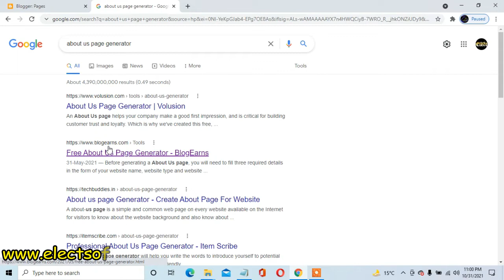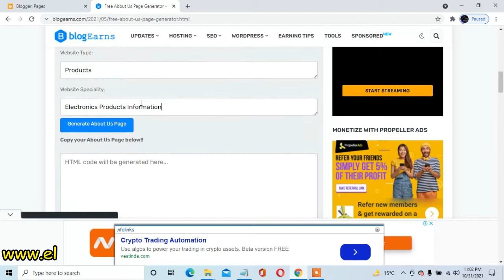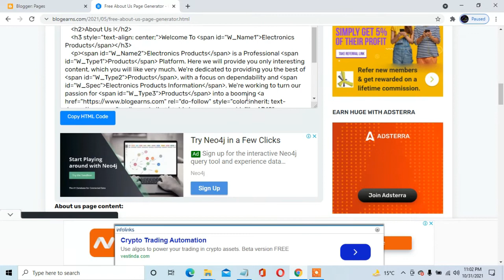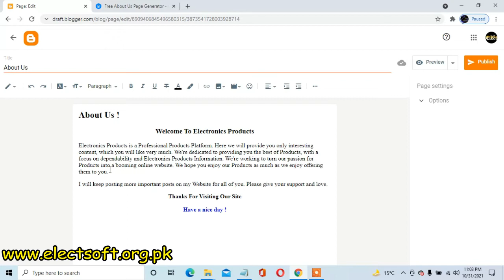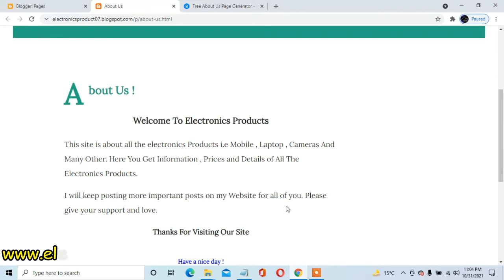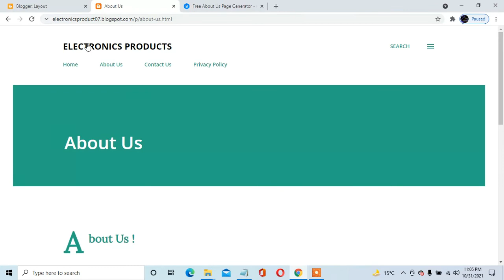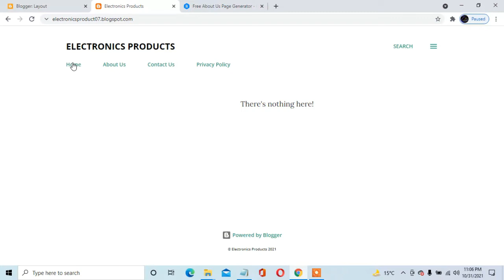Create About Us Page For Website | Tutorial 06 | Create Website And Earn Money In Urdu / Hindi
In this tutorial, You will learn about us and how to create about us page for blogger website in Urdu/Hindi.